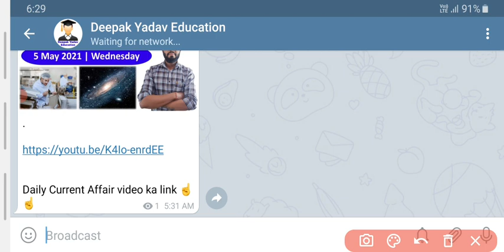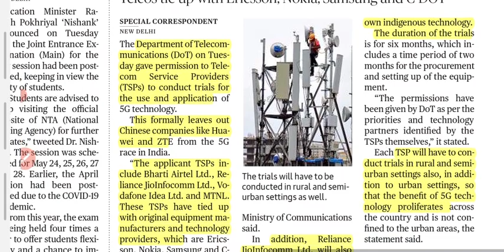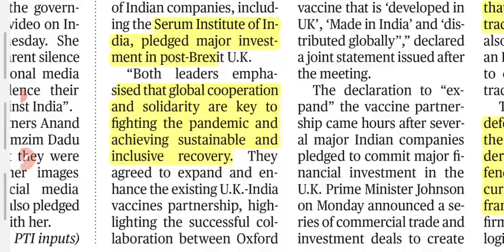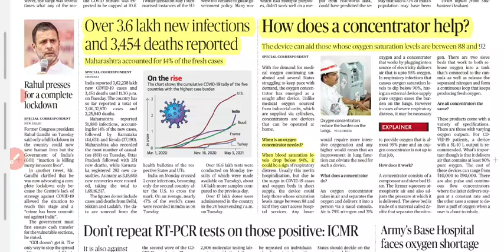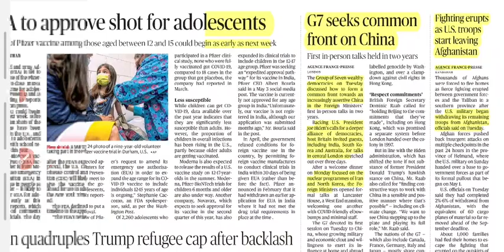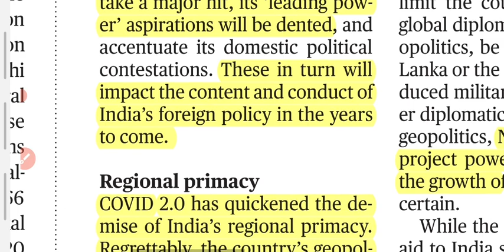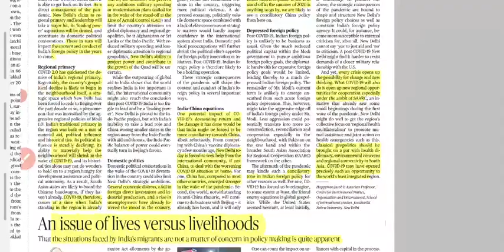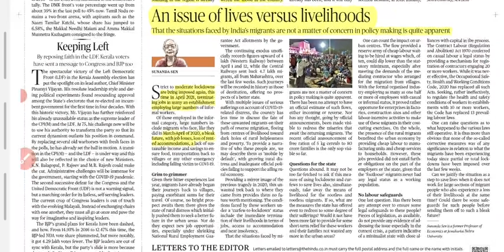5 May 2021 | The Hindu Newspaper Analysis | Current Affairs 2021 UPSC IAS Editorial Analysis